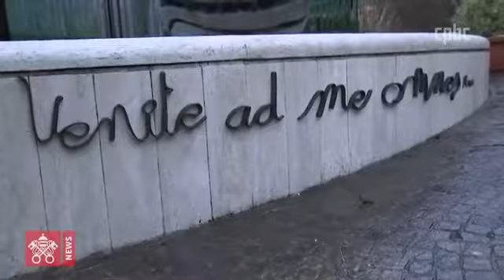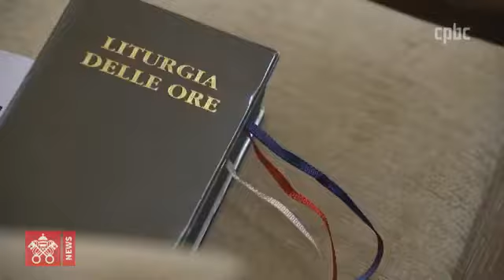프란치스코 교황, 로마 외곽에서 사순피정 중